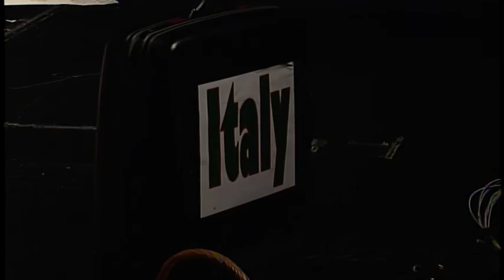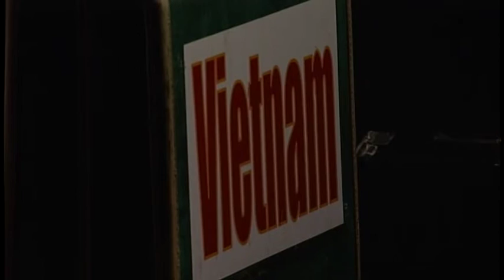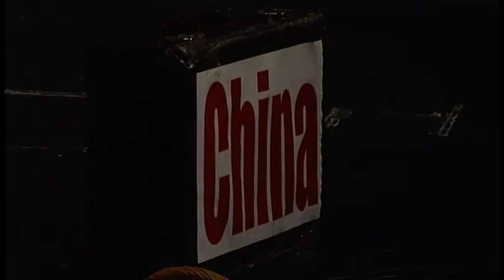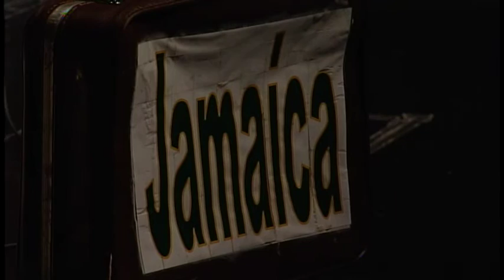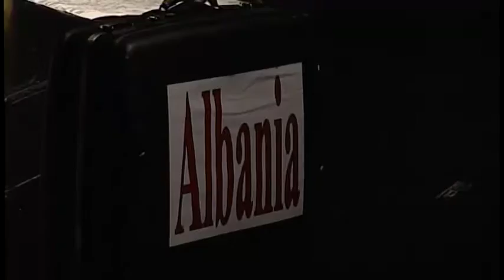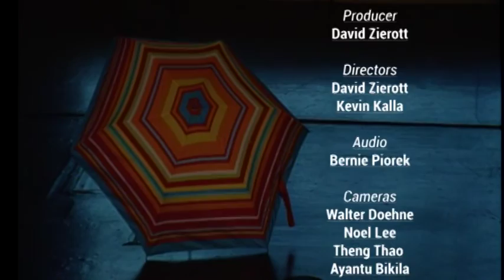Songs of Hope 2015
Songs of Hope Global Concert Program 2015

E.M. Pearson Hall
Concordia University
St. Paul,MN